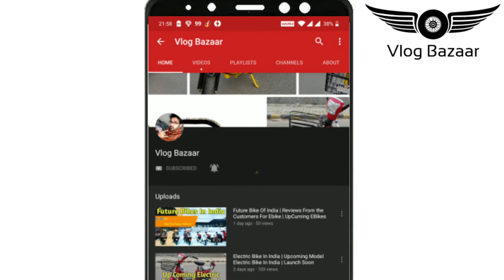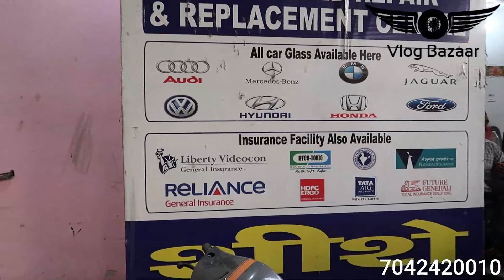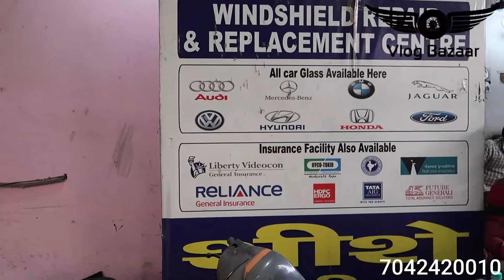Car Sealent Is Most Important Part For Windshield | Mercedez Front Glass Changed Step By Step